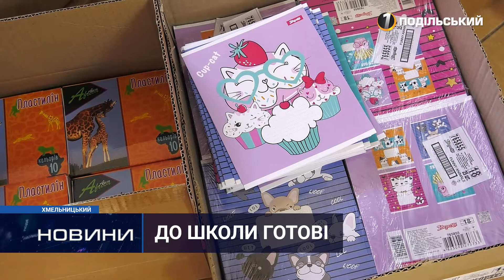У Хмельницькому завершується благодійна акція «Шкільний портфелик»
От-от розпочнеться новий навчальний рік, тож, традиційно, благодійний фонд «Карітас» підсумовує результати всеукраїнської акції «Шкільний портфелик». Необхідні канцтовари та, власне, самі ранці благодійники збирали, залучаючи допомогу небайдужих. Скільки шкільних портфеликів отримають маленькі хмельничани цього року – дізнавались наші журналісти.